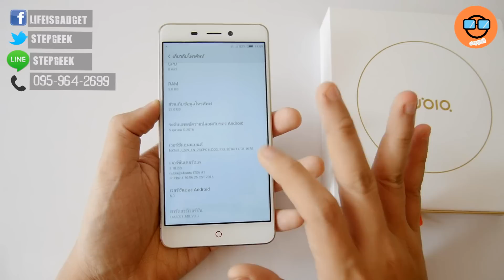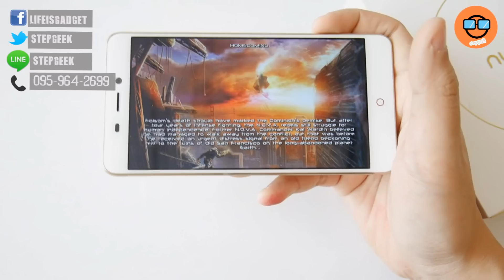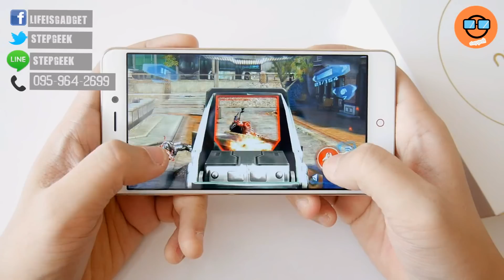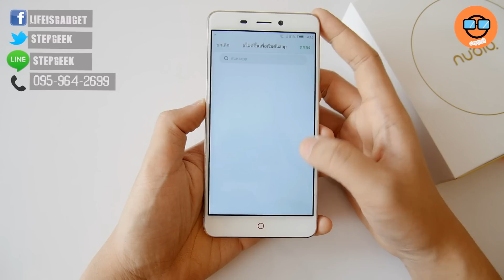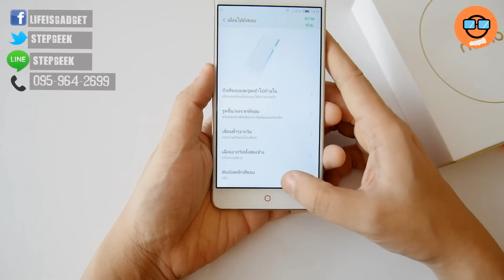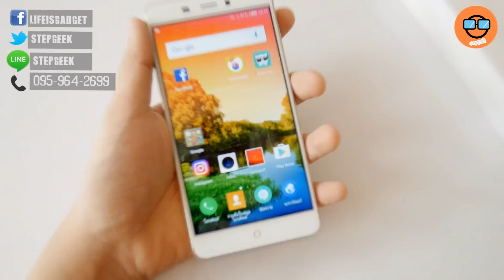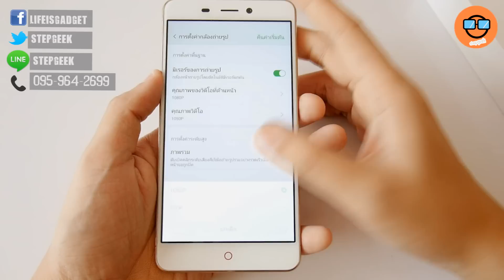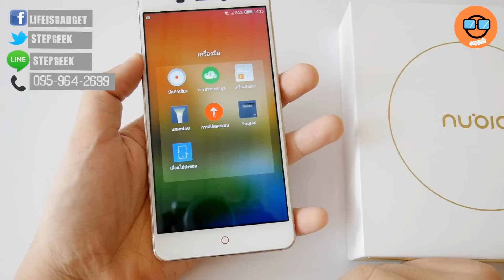รีวิว Nubia N1 ราคา 5490 บาท ดับดิ้นทั้งจักรวาล ตายทุกยี่ห้อในโลกนี้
Nubia N1 ในราคา 5490 บาท มาดูกันว่า ถล่มคู่แข่งพังนินาศแค่ไหน แชร์ออกไปให้โลกรู้

Nubia N1 Spec
CPU : Helio P10 ไหลลื่นระดับน่าพอใจแถมประหยัดพลังงาน

GPU : Mali T860 เล่นเกมได้ในระดับกลาง

จอ 5.5 นิ้ว Full HD IPS สีสดมาก คมกริ๊บ

ROM 32GB เพิ่ม Sd card ได้
RAM : 3GB

Battery 5000mAh รองรับชาร์จไว ไวนี่ไวจริงๆนะไม่ใช่มีแต่ไวสเปคกระดาษ

กล้องหน้า 13MP แนบตัวอย่างภาพให้แล้ว
กล้องหลัง 13MP แนบตัวอย่างภาพให้แล้ว

เซนเซอร์ครบหมด Gyro เข็มทิศมีครบ เล่นซะ ยี่ห้อ 9000 บาทอายอ่ะ

Multi touch 9 จุด ทัชไม่เพี๊ยน

เล่น 2 หน้าจอแบบ Z11 ได้!!

สั่งงานจากขอบจอได้ !!

ราคา 5490 บาท ตายทุกยี่ห้อ ในประเทศไทย